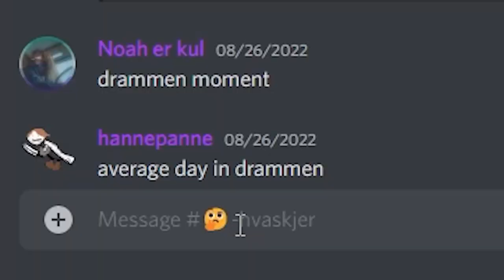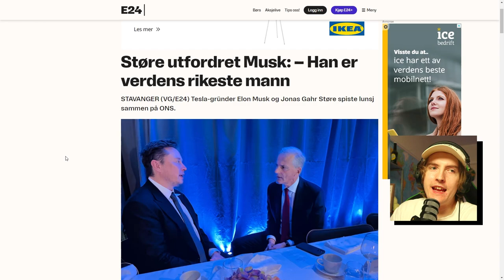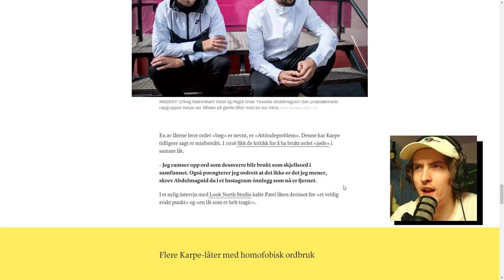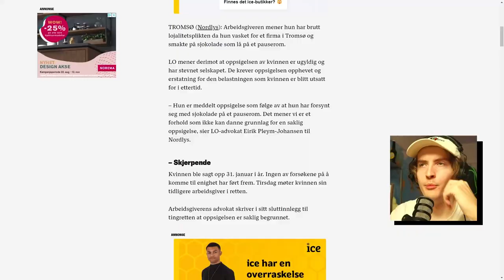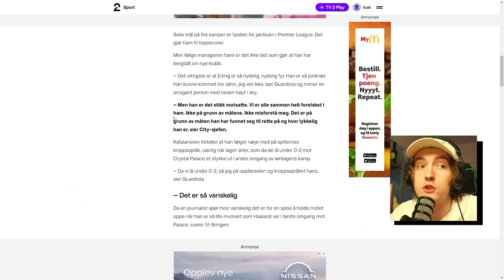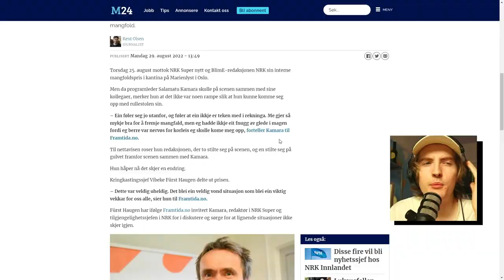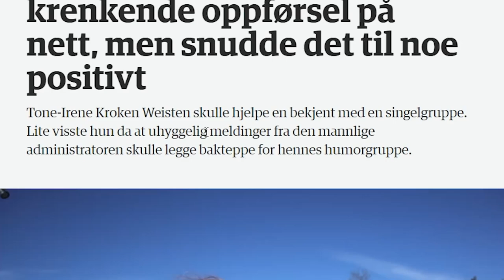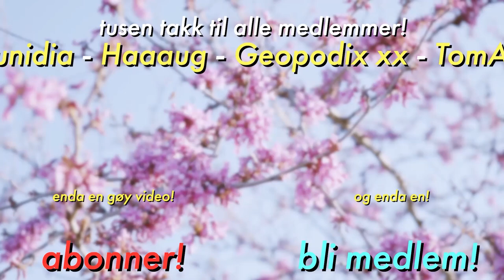Karpe ble kansellert for dette...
Hva skal vi høre på nå?
Dette er fjerde utgave av «Hva Skjer?»

🎈 Ikke glem stream på Twitch!

✌️Timestamps✌️

00:00 - Hva Skjer?
00:53 - Politiet er på Reddit!
01:57 - Jonas + Elon = Sant?
03:26 - KSI bokset igjen!
04:42 - Karpe er kansellert
06:13 - Renholder stjal sjokolade
07:54 - Pastor motiverer!
09:13 - Haaland og treneren flørter!
10:03 - Hvil i fred, Daniel...
10:54 - Hurra for mangfold, eller?
11:44 - Årets verste outfit?
12:56 - Sprøstekt humor!

Ofte stilte spørsmål:
24, men jeg liker ikke voksenbrus.
🏫 - Studerer/jobber du?
Jeg jobber for tiden på en Folkehøgskole, samtidig som jeg gjør YouTube og Twitch!
Adobe Photoshop.